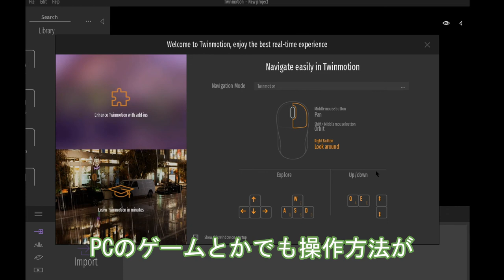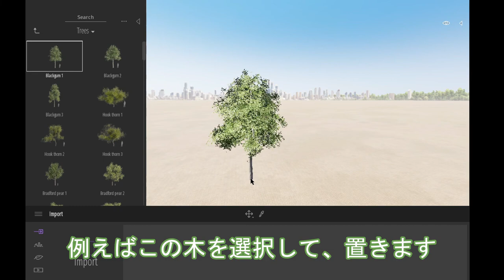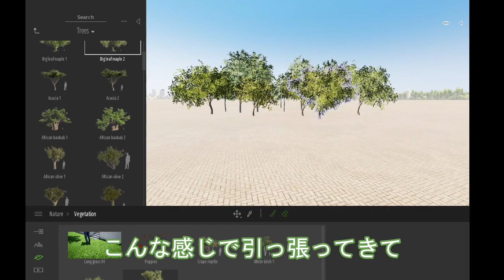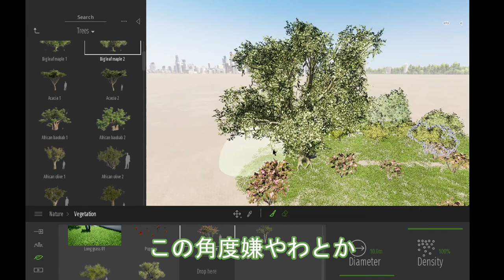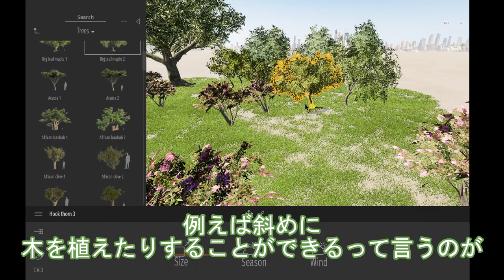【Twinmotion初心者入門】絶対に使う基本の操作－すぐにやりたい人は必見！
2022/07/09より応募フォームをオープン